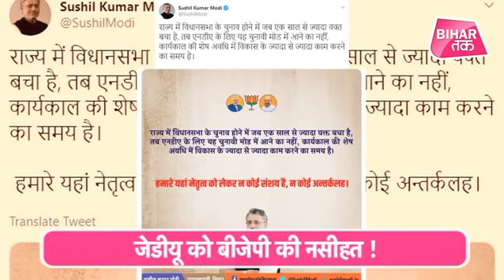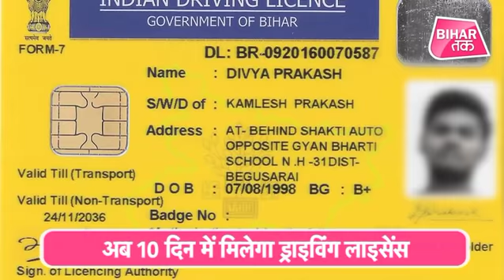Breaking News Today । CM Nitish, Tejashwi Yadav, Bihar Election और Patna Metro News